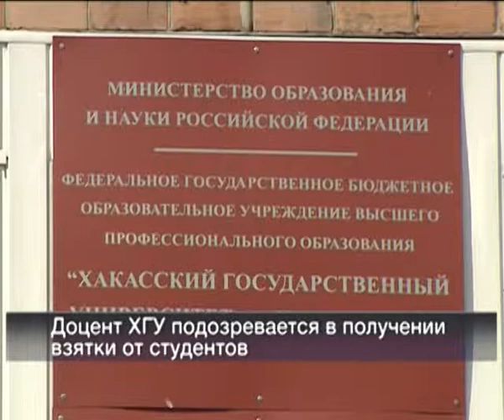Вести 24 Хакасия 10 07 13